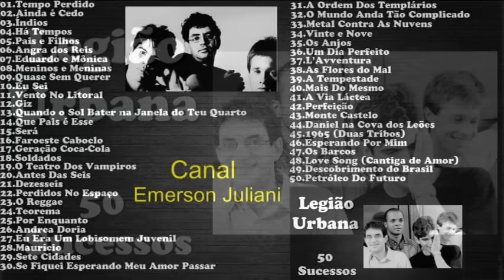LegiãoUrbana **PARTE 01** - 50 Sucessos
00:00 - 01
03:49 - 02
07:41 - 03
11:57 - 04
15:11 - 05
20:12 - 06
25:09 - 07
29:38 - 08
32:59 - 09
37:38 - 10
40:43 - 11
46:41 - 12
50:00 - 13
53:06 - 14
56:06 - 15
58:25 - 16
1:07:26 - 17
1:09:45 - 18
1:14:33 - 19
1:18:08 - 20
1:21:12 - 21
1:26:16 - 22
1:29:09 - 23
1:32:36 - 24
1:35:42 - 25
1:38:50 - 26
1:43:39 - 27
1:50:13 - 28
1:53:24 - 29
1:56:48 - 30
2:01:35 - 31
2:05:48 - 32
2:09:31 - 33
2:20:57 - 34
2:24:28 - 35
2:26:27 - 36
2:29:37 - 37
2:34:13 - 38
2:38:35 - 39
2:42:50 - 40
2:46:04 - 41
2:50:30 - 42
2:54:45 - 43
2:58:32 - 44
3:02:18 - 45
3:05:58 - 46
3:10:07 - 47
3:12:54 - 48
3:14:07 - 49
3:19:00 - 50

🎵 Curte o conteúdo do canal? Caso queira apoiar meu trabalho, que é feito com muito carinho e sem monetização, qualquer contribuição via PIX é super bem-vinda! ✨
Obrigadão pelo apoio!